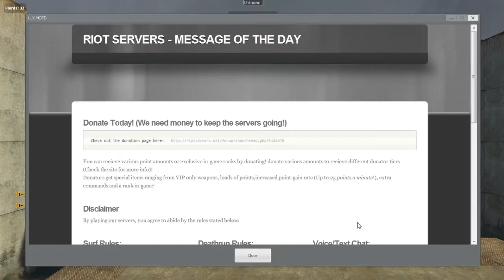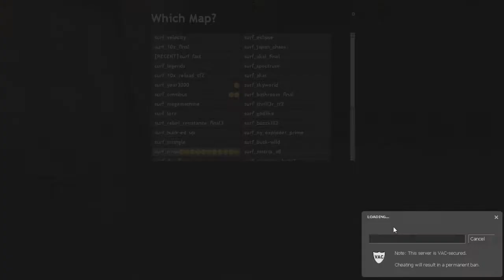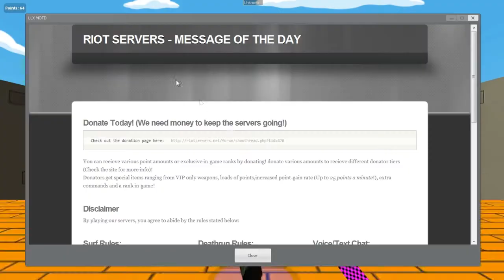Garry's Rod EP. 4 "The Loading Screen Talk"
We just love to derp around in garry's mod and we try really hard not to build penises all the time ^^ Enjoy our derp-tastic awesomeness.